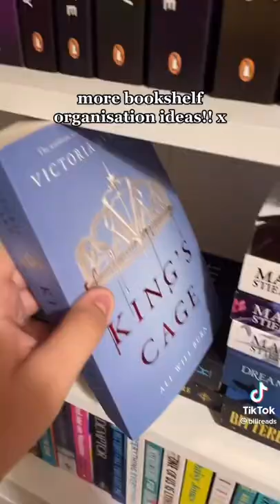Bookshelf organisation ideas